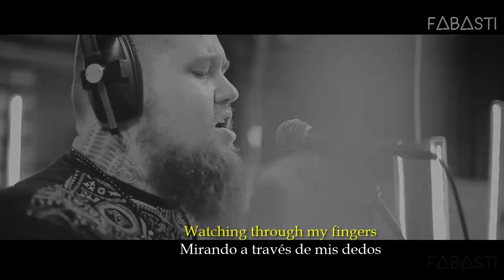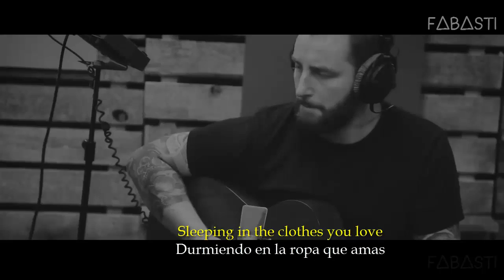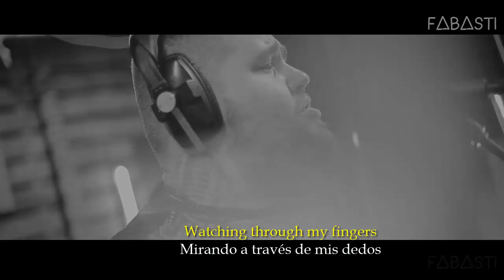Rag'n'Bone Man - Good Grief (Sub Español + Lyrics)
Muy Buenas Gente, ¿ Como Están ? Hoy les traigo la canción "Good Grief" de "Rag'n'Bone Man" subtitulada al español. Este es un cover hecho por Rag'n'bone man de la canción del mismo nombre de la banda "Bastille".

Bastille - Good Grief (Rag'n'Bone Man Cover Live @ Giel)
Rag'n'Bone Man - Good Grief (Bastille cover) (live)
MNM: Rag'n'Bone Man - Good Grief (Bastille cover)